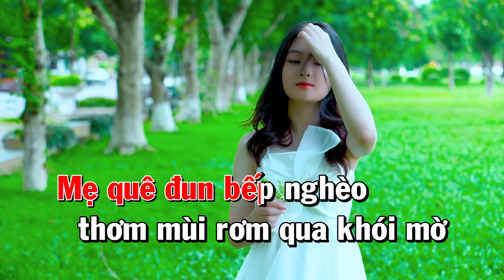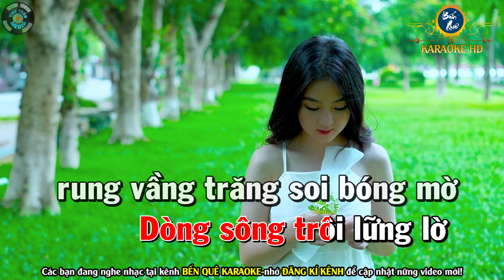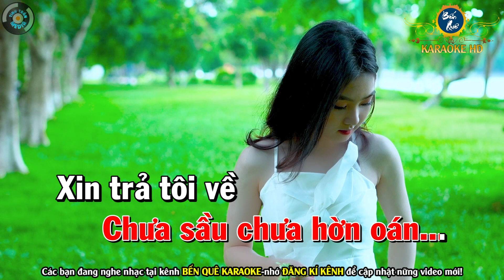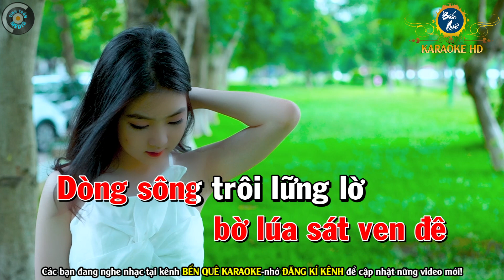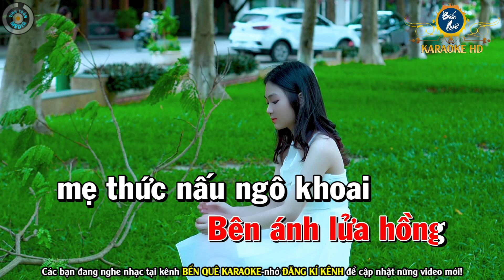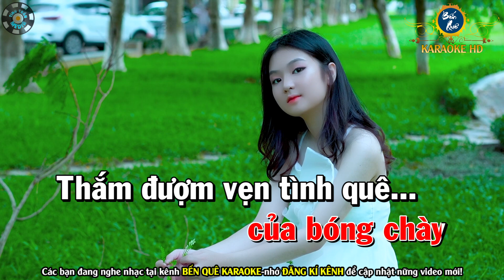Xin Trả Tôi Về Karaoke Bolero Nhạc Sống Tone Nữ | Bến Quê Karaoke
Bài hát : Xin Trả Tôi Về
Sáng tác : Mặc Thế Nhân
Thể loại :  karaoke
trình bày : Bến Quê Karaoke